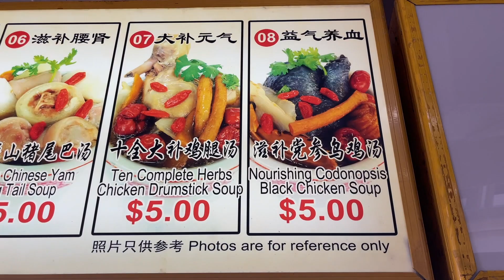Lao Huo Tang (老火汤) and Lao Ren Jia Roasted (老人家燒臘) - Hawker Food at Chinatown Complex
A showcase of Lao Huo Tang (老火汤) and Lao Ren Jia Roasted (老人家燒臘) at Chinatown Complex in Singapore.There are more than a hundred food and drinks stall in Chinatown Complex. You can be sure to find something to your liking!

Join me as I feast on my bowl of delicious soup and roasted pork belly and soy chicken rice!

Address: 335 Smith Street Singapore 050335